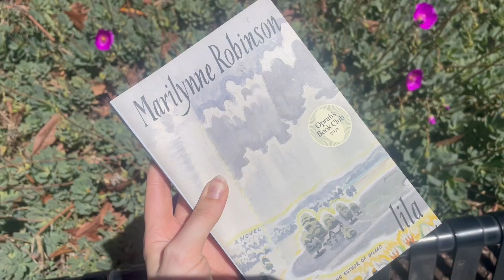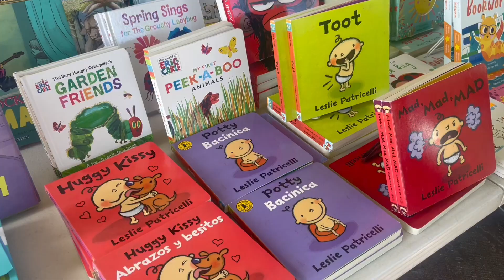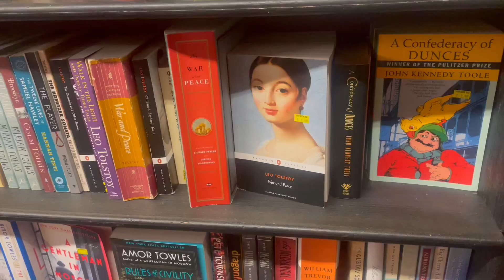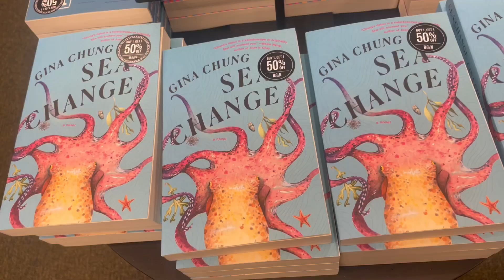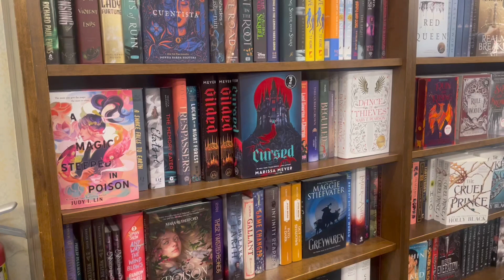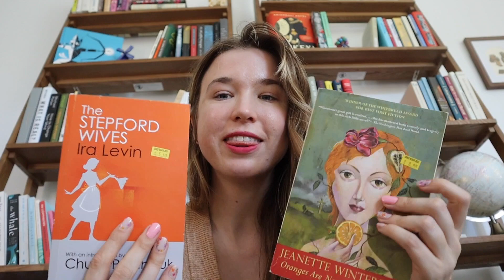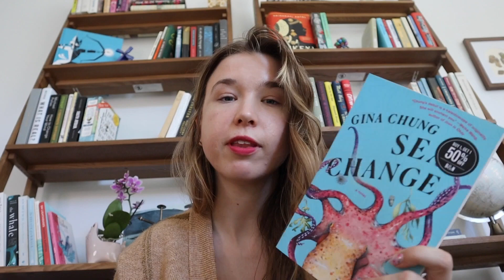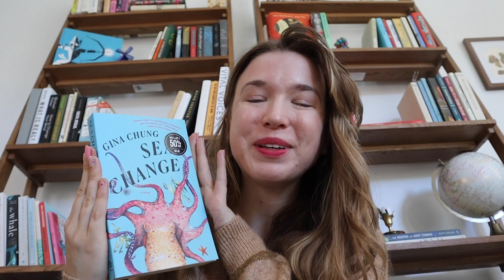Come buy books with me! | indie bookstores and barnes and noble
I am just in one of those book buying moods! In this video I go to Books Inc., Recycle Bookstore, and Barnes and Noble to buy a mix of new and used books.